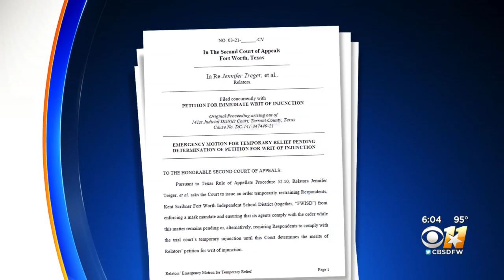Fort Worth ISD Parents Make Emergency Request To Appeals Court Against Mask Mandate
The request comes after FWISD filed a notice to appeal a temporary injunction last week, and noted Texas law allows school districts to set aside an order from a trial court during an appeal.